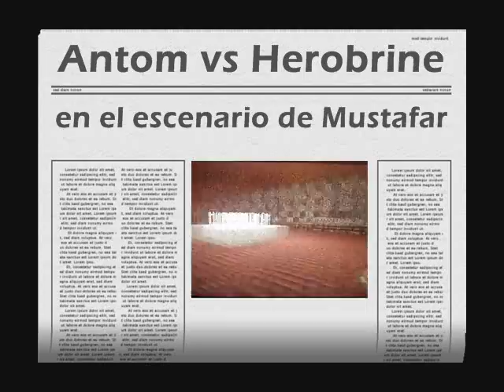Antom vs Herobrine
De Minecraft Playstation 3 edition...

Se dirige en el inframundo de el escenario de Mustafar...